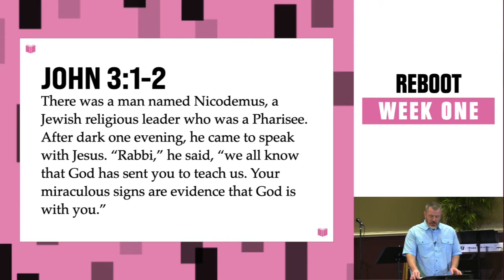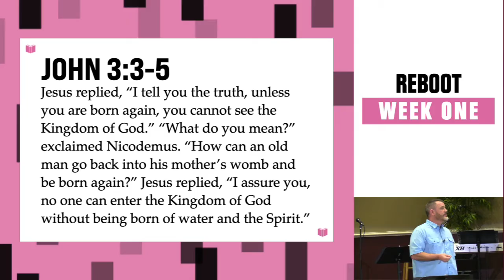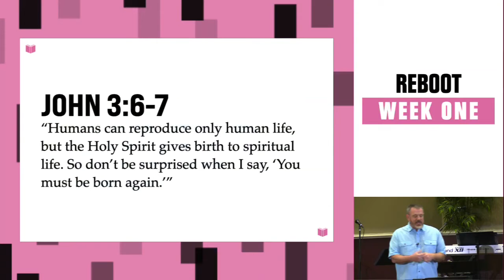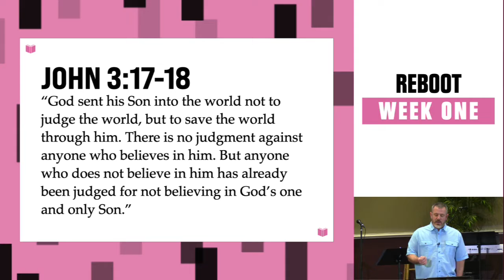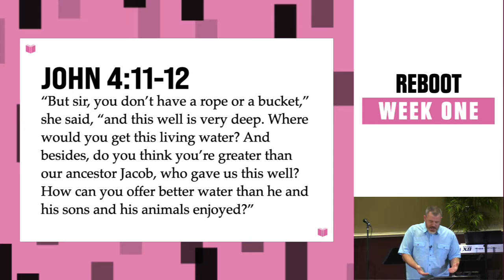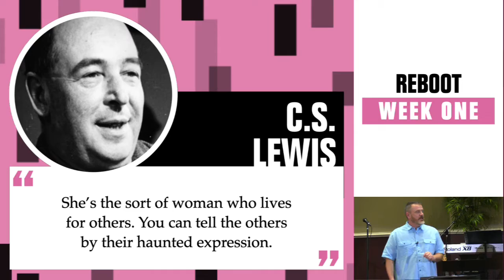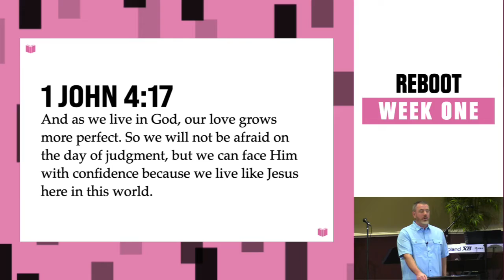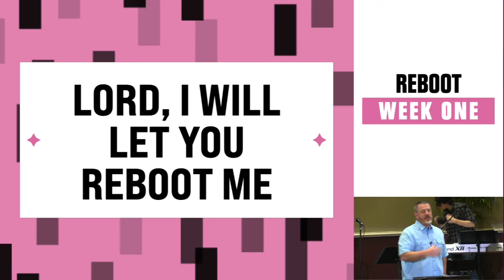Reboot | LOVE/LIFE | Week 1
Morrison Hill Christian Church meets every Sunday in Kingston, TN. We hold two services each Sunday (one at 9:00a and one at 10:30a), and this is a livestream of our 9:00a service for March 9th, 2021.